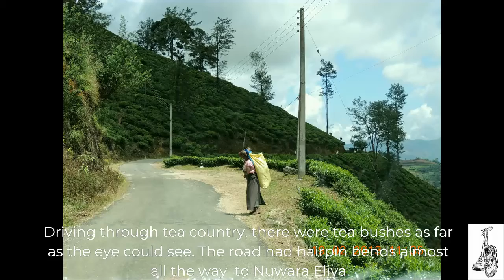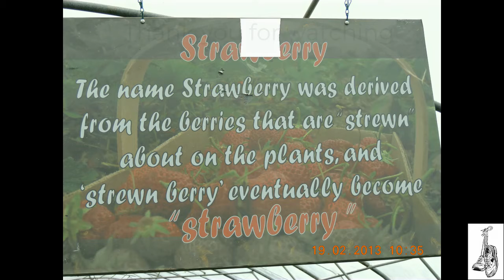Nuwara Eliya, Little England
Dubbed "Little England" due to its cool climate and colonial-era bungalows, Nuriwaya Eliya boasts a landscape far more dramatic than Britain's. Mist-shrouded mountains and terraced tea plantations surround the hill station. Nuwara Eliya is Sri Lanka's hill station famed for its tea production. With a multitude of gorgeous attractions ranging from waterfalls and tea plantations to gardens and lakes, it is the epitome of scenic beauty. Add to that the colonial-style buildings dotting the area, a golf course and the cold climate— and you'll feel like you have entered a world unlike Sri Lanka's iconic landscape; no wonder it is also called Little England!! The city is near the Hakgala Botanical Gardens, home to thousands of flora, and the Seetha Amman Temple, dedicated to the Hindu goddess Seetha. Without a doubt, Nuwara Eliya was a distinct experience of being nestled amongst nature.